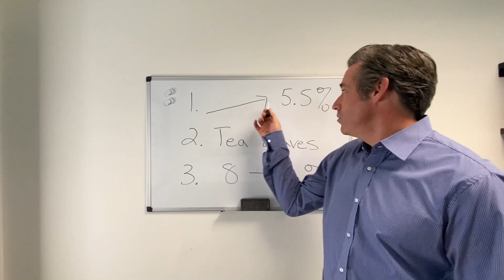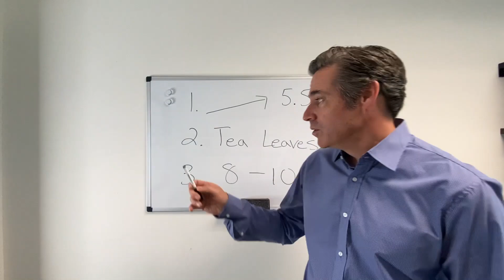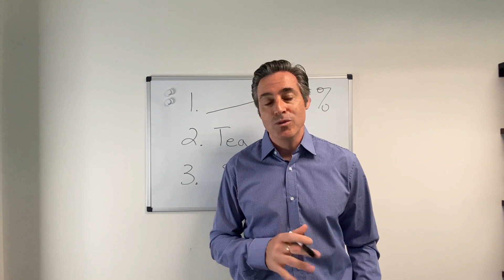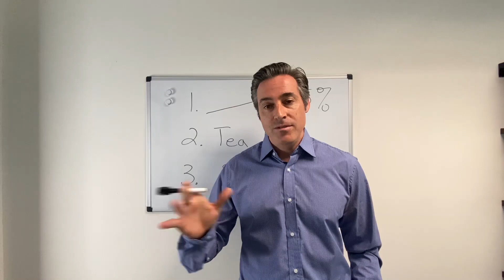Three Things with Spyglass Lending - August 19, 2022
Three Things with Spyglass Lending:

1. Increase 5.5%

2. Tea Leaves

3. 8-10%

Follow Spyglass Lending on Instagram, Facebook, LinkedIn, and TikTok